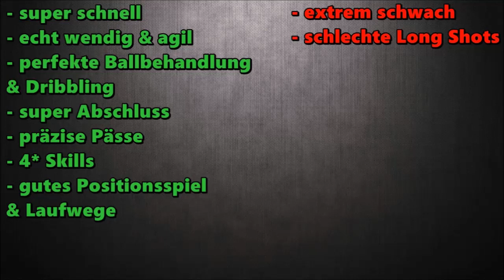83 IF GRIEZMANN Player Review + In Game Stats | Fifa 15 Ultimate Team | (Deutsch/HD)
► „Mehr anzeigen"  für Informationen ! :)

Xbox-Gamertag: tobantula

Skype: TobantulaGaming